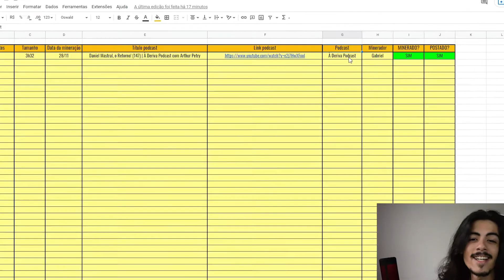MONARK FALA SOBRE FELIPE NETO | CORTES DIFERENCIADOS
🌟 Já pensou em ganhar dinheiro com Canais de Cortes?

Episódio Completo :
ESPECIAL ESTÚDIO NOVO - Venus Podcast